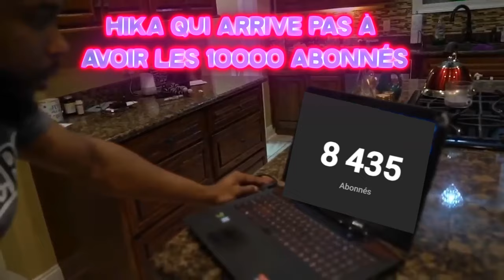PULVÉRISER l'ALLEMAGNE dès 1936 avec la FRANCE ?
Petite vidéo simple qui, si vous la suivez, vous permettra de détruire l'Allemagne dès 1936 avec la France !
J'ai vu quelques youtubeurs français avoir du mal mais cette technique est pas si complexe, il faut juste savoir micro-manager.
Je vous conseille d'essayer, et n'oubliez pas, aux 1000 likes sur cette vidéo je joue la Prusse de cette façon !

Vous pouvez aussi l'acheter moins cher en passant par les clefs Instant Gaming :

8630